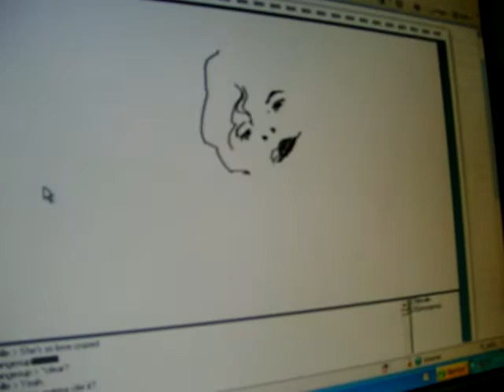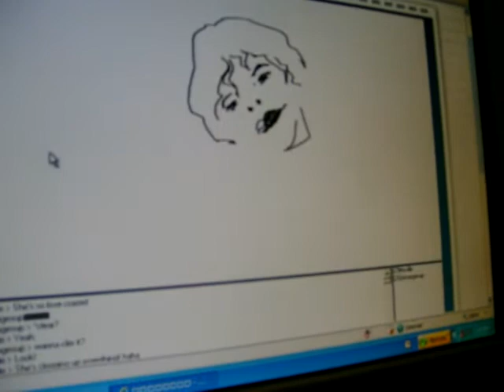Pchatting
Do not ask, hahaha pleeeeease.

DEDICATED TO PA, STEVE, AND MICHAEL JACKSON.

Not meant to hurt you, Steve.